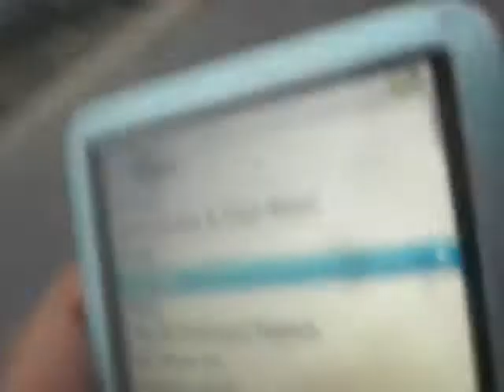Hammond Indiana Music Video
I gotta feeling by Black Eyed Peas!